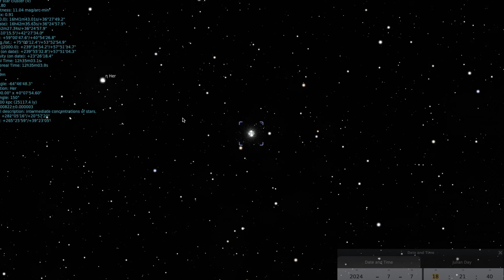Globular Star Cluster M 13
A quick zoom-in to Messier-13 the famous Globular Star cluster in Hercules. With the exception of content generated by Stellarium, the content and images used to produce the video were acquired by the author with his 15 and 20 cm (6" and 8") telescopes, digitally converted from the original Ektachrome slides.